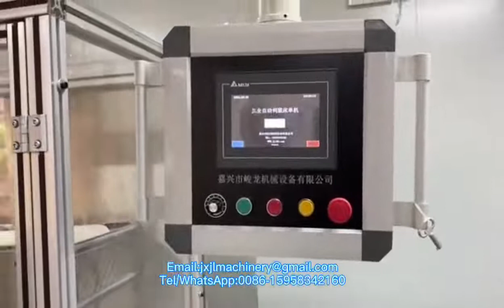JL-B700 Disposable Surgical Drapes With Automatic Labeling Machine (With Hole Punching)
JL-B700 Fully-automatic Disposable Surgical Drapes With Labeling & Hole Punching Machine